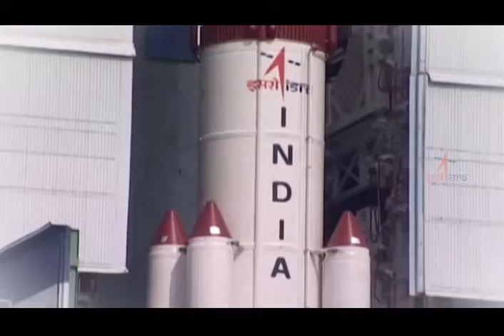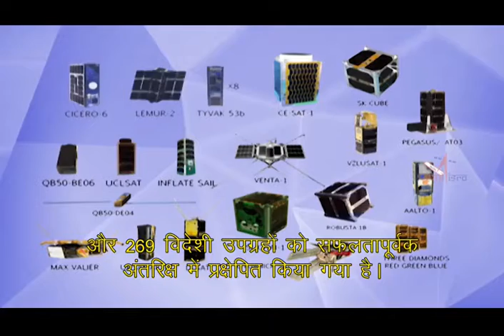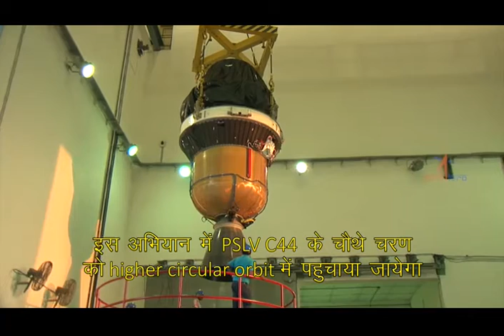Pslv c44 mission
PSLV-C44
India’s Polar Satellite Launch Vehicle (PSLV), in its 46th flight, will launch the Kalamsat and Microsat-R from the First Launch Pad (FLP) of Satish Dhawan Space Centre SHAR, Sriharikota on January 24, 2019.

PSLV is a four stage launch vehicle with alternating solid and liquid stages. The PSLV with 2 strap-on configuration has been identified for this mission and the configuration is designated as PSLV-DL. PSLV-C44 is the first mission of PSLV-DL and is a new variant of PSLV.

In PSLV-C44, the fourth stage (PS4) of the vehicle will be moved to higher circular orbit so as to establish an orbital platform for carrying out experiments. Kalamsat, a student payload will be the first to use PS4 as orbital platform.

PSLV-C44 will also carry Microsat-R, an imaging satellite